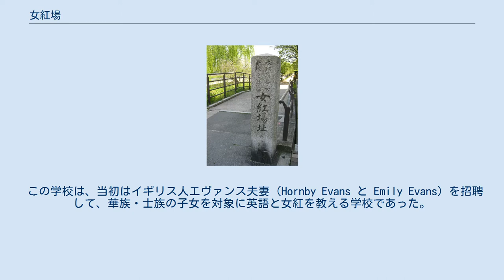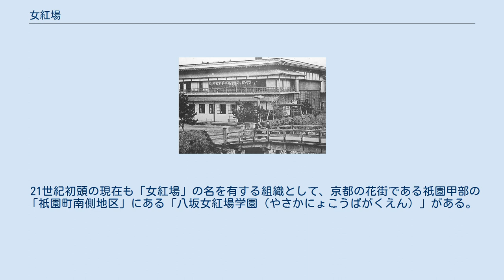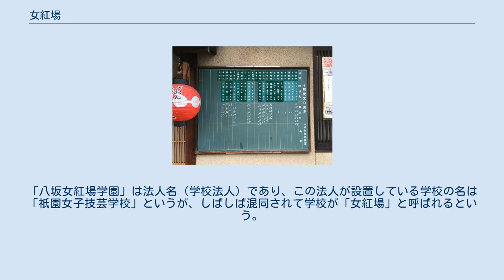女紅場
女紅場（にょこうば、じょこうば）とは、明治初期に存在した女子教育機関（女学校）の一種。
「女紅」と呼ばれた女性の手仕事（裁縫・手芸など）の教育を中心とする教育機関である。
1872年に京都府によって設立された「女紅場」（新英学校及女紅場）がその最初の事例で、学校教育制度が整備されるまでの時期（おおむね1870年代）に、関西地方などを中心として一部地域で広がった。
「裁縫所」「縫製所」、あるいは「女工場」「女紅伝習所」などの名称も用いられた。
 女紅場は学制に規定されない学校であり、中等教育機関（のちの高等女学校）に相当するものや、初等教育機関相当のもの、貧窮者のための授産・教育施設から、遊廓の女性のための教育施設まで、対象も内容もさまざまな教育が「女紅場」の名の下で行われた。
学校教育制度が整備されるにつれて「女紅場」は解消され、あるいは名称も廃れていくが、「女紅場」の名は遊廓の女性たちを対象とする教育施設に残った。
 「女紅」とは「女工」「女功」「女巧」などとも表記し、裁縫・手芸・染色などの女子の手仕事を指す言葉である。
 明治初期に「女紅場」と呼ばれた教育施設には、以下のように性格の異なるものが含まれていた。
 「女紅場」という名称が最初に用いられたのは、明治5年（1872年）に京都府が設立したもので、主たる対象は華族や士族といった社会上層の子女であった。
女子の学校教育の先駆的な存在であり、「女紅」とともに選択制で外国語教育をおこなったものであるが、やがて学問を中心とする女子中等教育機関へと性格を変えていき、「女学校」などの制度が整うとその中に組み込まれた。
 一般庶民向けには、幕末に民間で行われた裁縫塾（お針屋）に公教育の要素を組み合わせた形の教育施設が「女紅場」の名で呼ばれた。
女子に必要とされた生活上の技能を身に着けるとともに初等教育を行った場で、学制・教育令時代には盛んに活動が行われていたが、明治10年代に学校教育制度が整備されると（学校令参照）衰退した。
 遊廓で芸妓・娼妓を対象に読み書きや生活技能を教育する機関にもこの名称が用いられた。
遊廓で働く女性たちが「正業」に就いた際に困らないためという目的が掲げられ、多くは非就学であった女性たちにとって小学校の役割を果たした。
ほかの形態の「女紅場」が衰退すると、「女紅場」の名はもっぱら遊廓の学校を指して用いられることとなった。
 「本邦高等女学校之濫觴 女紅場址」の碑、京都市上京区・丸太町橋西詰。
新英学級及女紅場（鴨沂高校の前身）の跡地。
 明治5年（1872年）、京都府は産業基立金の利益をもって、京都市の土手町丸太町（鴨川の丸太町橋西詰）に「女紅場」を開設した。
日本初の公立女学校とも位置付けられる学校で、のちに京都府立京都第一高等女学校を経て、現在の京都府立鴨沂高等学校につながるとされている。
 この学校は、当初はイギリス人エヴァンス夫妻（Hornby Evans と Emily Evans）を招聘して、華族・士族の子女を対象に英語と女紅を教える学校であった。
のちに平民の入学も許可し、女紅についてもエヴァンス夫人が英語とともに「西洋女紅」（洋裁）を教えていたのを改め、「着実にして工芸ある女子」を教員として採用して教授を分担し、「新英学校及ビ女紅場」と称したという。
この学校は、産業基立金が校費に充てられていたことから京都府勧業課の管轄であった。
 「女紅場」と「新英学校」（「新英学級」とも）が別個の学校として運営され、「新英学校」は男子生徒のみが通う事実上の男子校であった時期もあるようであるが、その後の学校整備に伴って男子生徒は中学校に収容され、「新英学校及女紅場」は女子教育機関となった。
女子教育機関となった「新英学校及女紅場」の生徒には、英学と女紅を学ぶ「英学生徒」と、女紅のみを学ぶ「女紅生徒」の区分があった。
女紅を授ける学校で、選択制で英語教育も受けることができたと言える。
 この学校は、1874年（明治7年）に「英女学校及女紅場」と改称したのち、1876年（明治9年）には13歳以上で小学校卒業を入学資格とする中等教育機関「女学校及女紅場」となり、英学を主としながらも和漢学を兼修させ、教員育成の任務も担った。
このとき、「女学校」は学務課に移管されたが、「女紅場」は引き続き勧業課の管轄下に置かれた。
 1882年（明治15年）6月に「女紅場」の名は廃止され、この学校は単に「京都府女学校」と称されることとなっ...